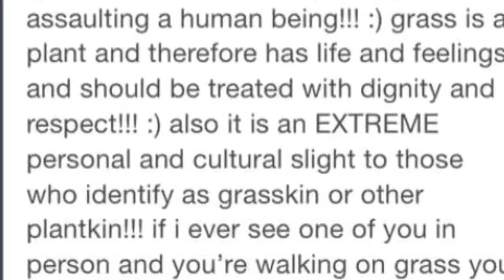Grass are people too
You thought